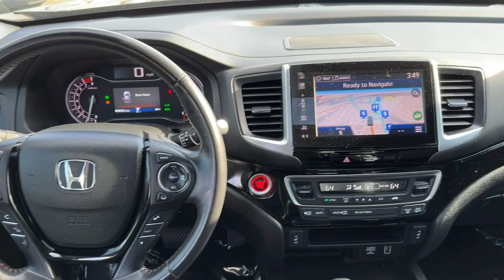2019 Honda Ridgeline Birmingham, Hoover, Alabaster, Vestavia Hills, Helena H230341A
Crystal Black Pearl Used 2019 Honda Ridgeline Black Edition available in 1675 Montgomery Hwy., Birmingham, Alabama at Tameron Honda. Servicing the Birmingham, Hoover, Alabaster, Vestavia Hills, Helena area.

Tameron Honda
1675 Montgomery Hwy

Recent Arrival! HONDA CERTIFIED Vehicles at Tameron Honda come standard with a 7 YR/100K WARRANTY* *12 months/12000 mile bumper to bumper warranty*! Our certified vehicles pass an extensive evaluation--each vehicle needs to clear a stringent 182 point inspection by our professionally trained service technicians. Buying an used vehicle can sometimes be a scary process...let us make it easy. Knowing the vehicle you are purchasing is sound both mechanically and cosmetically will allow you to buy with confidence! Come visit us in Hoover where we do business one way...the right way!!! We offer financing even with bad credit and can help you get into a new car. *See Tameron for copy of warranties.brbrOdometer is 29850 miles below market average! Honda Ridgeline 2019 Black Edition ALL WHEEL DRIVE CERTIFIED AWD 3.5L V6 SOHC i-VTEC 24V 6-Speed Automatic Crystal Black PearlbrbrCome visit us in Hoover where we do business one way...the right way!!! We offer financing even with bad credit and can help you get into a new car. *See Tameron for copy of warranties.